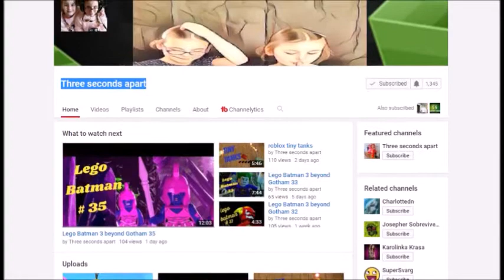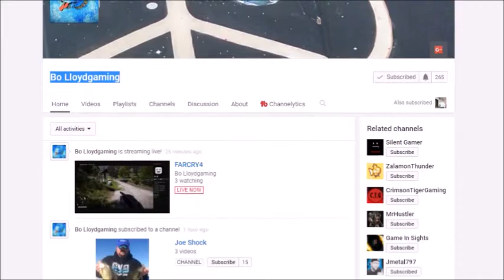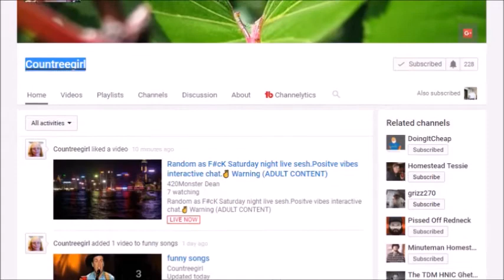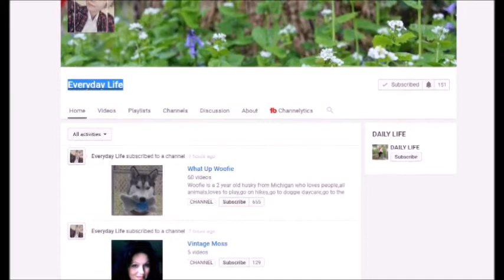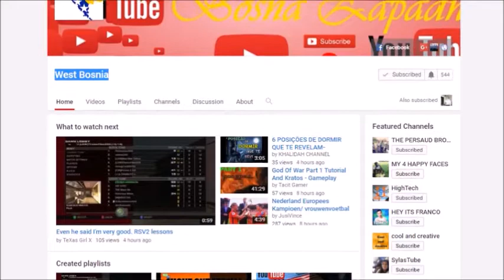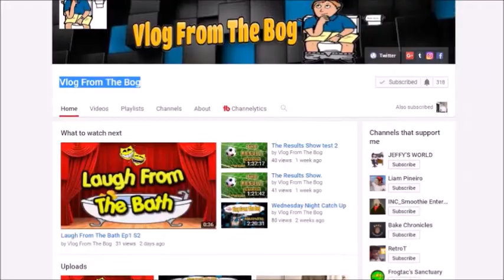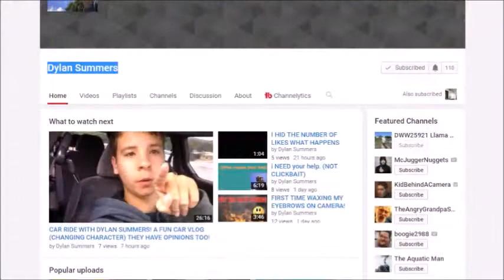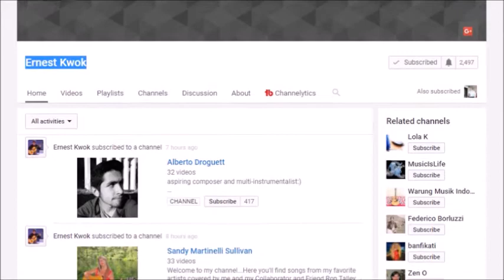Huge Llama Themed Youtuber Shout Out Extravaganza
Photo Credits;

I would like to thank the following Pixabay.com photographers for placing their llama photos into the public domain for us to enjoy!  I habe includen their Pixabay names along with the photo link.

Music Credits;